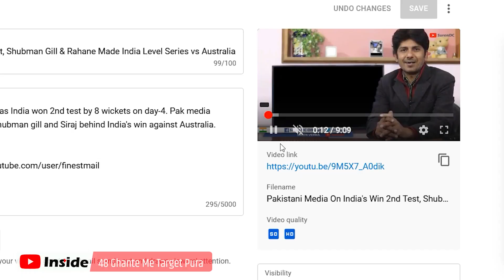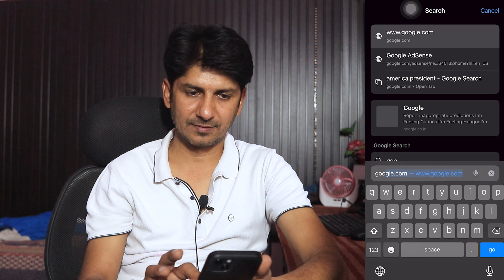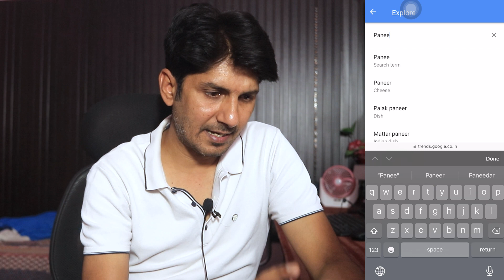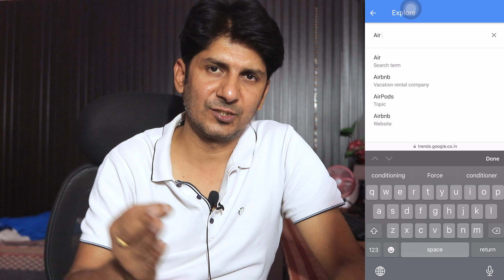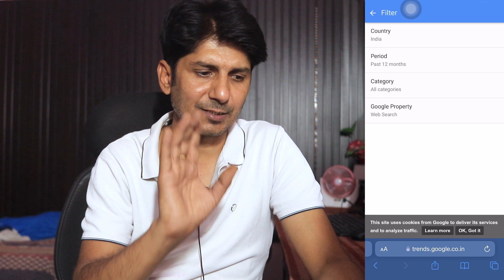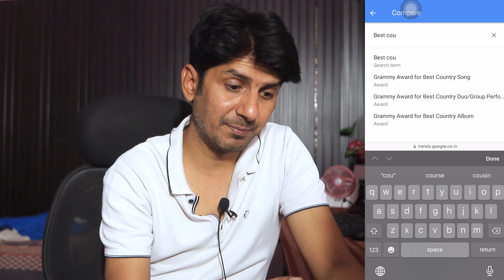40-50 Views आते हैं तो रोना बंद करो YouTube Par Views Kaise Badhaye How to Get More Views on Youtube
40-50 Views आते हैं तो रोना बंद करो YouTube Par Views Kaise Badhaye How to Get More Views on Youtube Like @ManojDey @MahatmajiTechnical & @TechnicalYogi

hello dosto is video me maine aapko apne channel  @Suren DC  ki sucess story batayi hai ki kaise youtube par views badhege aur kab aap bhi majoj dey ki tarah ek mahine me hi views aur income le payege.

4 - 5 Views आता है वीडियो पे | Views Kaise Badhaye YouTube par | Views Nahi Aa raha to Kya Karen

Gadgets I Use:
My Lapel Mic